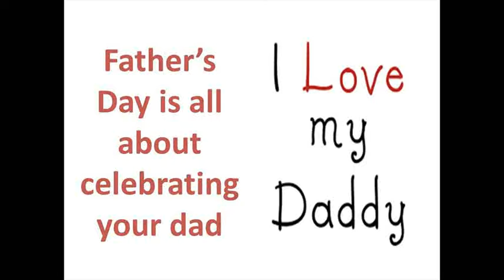first father's day gift for husband first father's day gift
first father's day gift for husband

diy father's day gift ideas! diy fathers day gift ideas father's day gift guide! father's day gift idea - goodie gift bag | sunny diy top 5 fathers day gift ideas! diy: easy last minute father's day gift ideas + meet my dad! my brothers and i giving my dad a fathers day gift diy/ fathers day gift idea! last minute diy gift ideas for dad! easy & affordable! // jill cimorelli tips | father's day gift guide (last minute!) father's day gift ideas- 12 awesome things to consider! father’s day gift bag and card | babble diy quick & easy diy father's day gift ideas diy father's day gifts! | pinterest inspired ♡ father's day gifts surprise gift for late father's day best father's day gift ever! diy - magic card for father's day - tutorial / card for dad / gift ideas father's day gift idea - tie key chain | sunny diy diy gift ideas for father's day!! 2015 10 dollar father's day gift challenge ~ jacy and kacy just for dad gift hacks i life hacks for kids diy father's day gifts! | last minute gifts to make for your dad!! new corvette the best father's day gift ever ultimate father's day gift guide || steve harvey surprising my dad with an early fathers day gift =d diy last minute father's day gift ideas with visabella! best father's day gift! fathers day gifts + food ideas! 7 handmade father's day gifts that are super easy to make .

A customary day for the celebration of fatherhood in Catholic Europe is known to date back to at least the Middle Ages, and it is observed on 19 March, as the feast day of Saint Joseph, who is referred to as the fatherly Nutritor Domini ("Nourisher of the Lord") in Catholicism and "the putative father of Jesus" in southern European tradition. This celebration was brought to the Americans by the Spanish and Portuguese, and in Latin America, Father's Day is still celebrated on 19 March. The Catholic church actively supported the custom of a celebration of fatherhood on St. Joseph's day from either the last years of the 14th century or from the early 15th century, apparently on the initiative of the Franciscans. Grace Golden Clayton was mourning the loss of her father, when in December 1907, the Monongah Mining Disaster in nearby Monongah killed 361 men, 250 of them fathers, leaving around a thousand fatherless children. Clayton suggested that her pastor Robert Thomas Webb honor all those fathers.]
father's day gifts for stepfather
father's day gifts for stepfathers
first father's day gift ideas from baby to a new daddy with love
father's day gifts for new dads
great father's day gifts for new dads
best father's day gifts for new dads
father's day gifts for dads who have everything
best father's day gifts for older dads